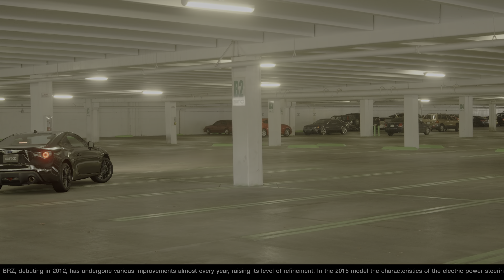Subaru BRZ S 2015